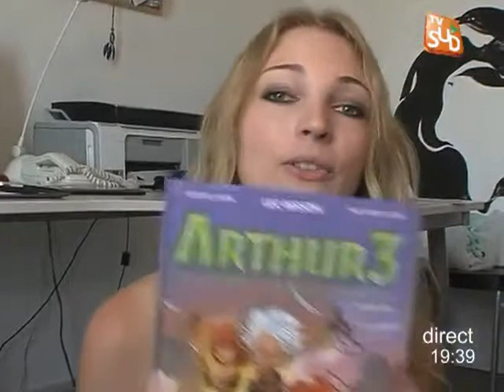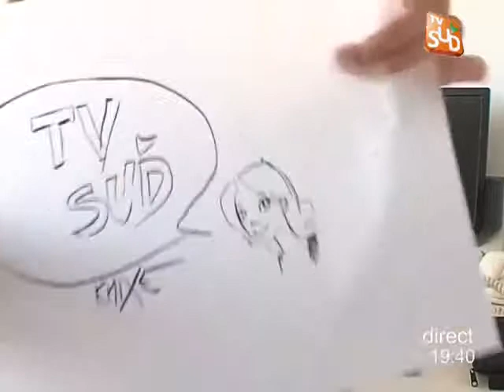Journal Montpellier du 17/06/2011 - TV Sud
Sites webs/blogs, copiez cette vidéo avec le bouton "Intégrer" !
Retrouvez toute l'actu de Montpellier et sa région dans le journal de TVSud. Pour exploitation TV, droits réservés, nous contacter